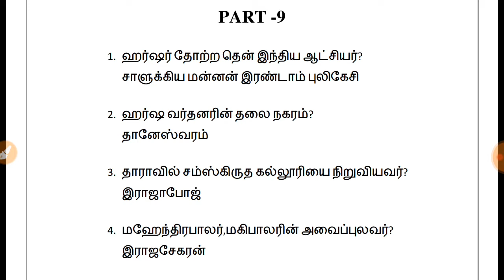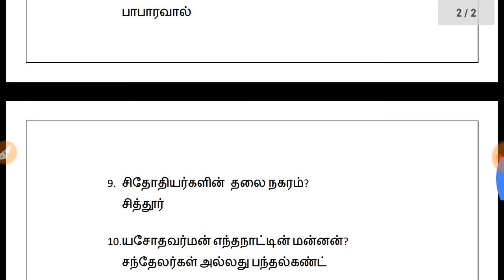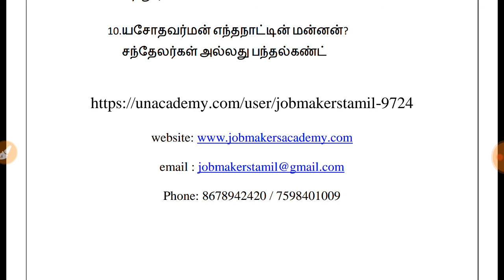TNPSC GROUP 2- HISTORY PART 9